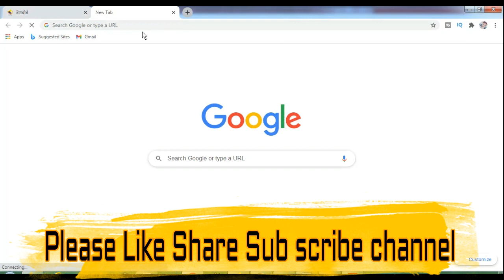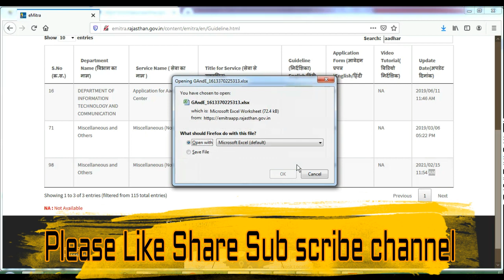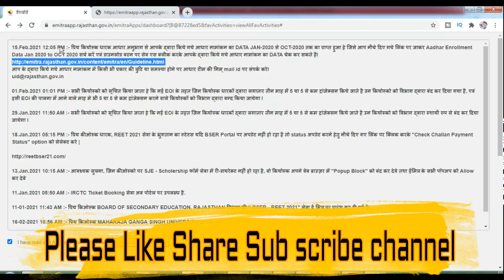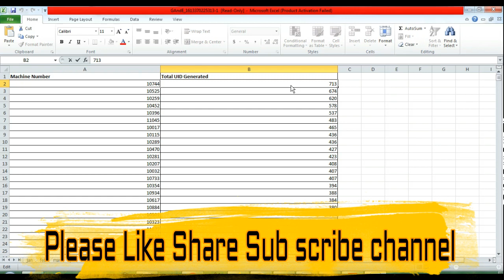ईमित्र पोर्टल पर आया आधार वालों के लिए जरूरी सूचना || emitra aadhaar new notification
emitra aadhar,
aadhar emitra,
emitra aadhar new service,
e mitra aadhar service,
e mitra new notification,
emitra new notification,
aadhar new notificaiton,
emitra aadhar new notification,
e mitra aadhar,
e mitra aadhar center,
e mitra se aadhar center kaise milega,
e mitra aadhar 2021,
aadhar 2021,